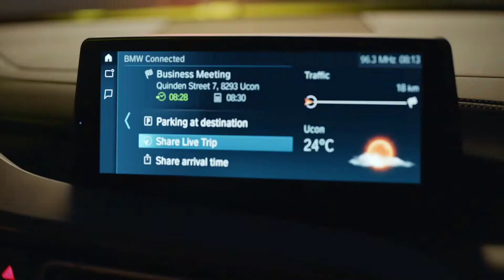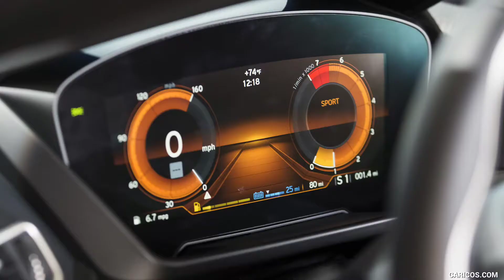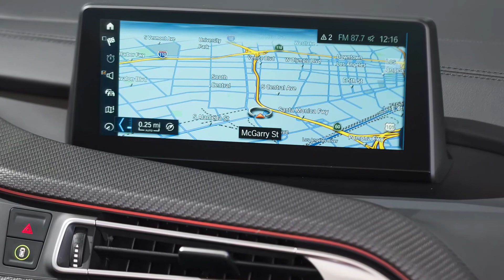Biggest Fight Between Tesla vs BMW - 2018 BMW i8 Roadster & Coupe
The BMW i8 has performed the role of sports car of the future with extraordinary success since the day it was launched. The progressively designed 2+2-seater doubles up as an eye-catching object of desire and a technological pioneer. Indeed, the i8 has been the world's highest-selling hybrid sports car since it first hit the roads in 2014 and has collected an array of awards in recognition of its visionary design and trailblazing vehicle concept. The BMW i8's plug-in hybrid drive system has won the International Engine of the Year Award three years in succession (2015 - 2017) and paved the way for the constantly expanding number of plug-in hybrid models from the BMW and MINI brands. Now the allure of sustainable driving pleasure is poised to enter another new dimension. The new BMW i8 Roadster takes the i8's combination of locally emission-free mobility and high-calibre performance and sprinkles the drop-top driving experience into the mix. The Roadster exudes a whole new sensation of freedom, opening the door to virtually silent motoring with zero CO2 emissions and bringing an extra edge of purity to open-air motoring.
The BMW i8 is the world's first sports car to be developed from the outset primarily under the banner of sustainability. Groundbreaking lightweight design, systematic improvement of aerodynamics and advanced plug-in hybrid technology form the mainstays of a trailblazing concept that completed its journey to reality with the car's launch in 2014. The framework for the concept's implementation was provided by the brand new LifeDrive vehicle architecture for BMW i models, whose horizontally split structure comprising an aluminium chassis and a CFRP passenger cell offers an exceptional degree of design freedom. The visionary styling of the BMW i8 Coupe therefore succeeds in expressing not just the car's dynamic performance credentials, but also its outstanding efficiency. A string of prestigious accolades, including the iF Design Award and the Red Dot Award, testify to the design's quality and allure. And the BMW i8 Roadster translates the unmistakable BMW i design language to another vehicle concept, fusing the dynamic proportions of the i8 with signature roadster features to give it a character all of its own.